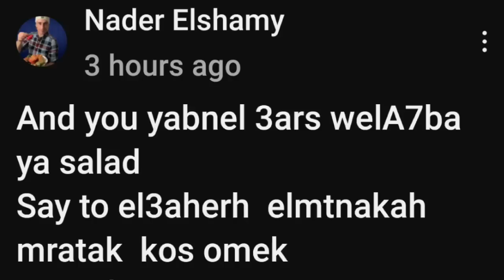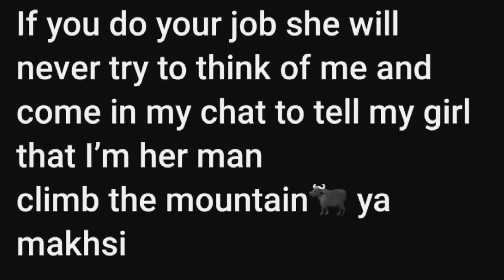FOODIE BEAUTY THE ENGINEERING OF THE PUPPETEERING ARC 🎄